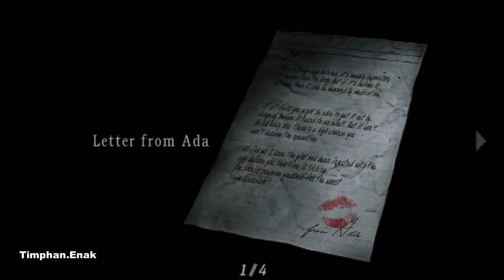Biohazard 4. Chapter 4-3 (Normal Mode)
Resident Evil 4, known in Japan as Biohazard 4, is a survival horror video game developed and published by Capcom. The sixth major installment in the Resident Evil series, the game was originally released for the GameCube in North America and Japan in January 2005, and in Europe and Australia in March 2005. The story of Resident Evil 4 follows the U.S. government special agent Leon S. Kennedy, who is sent on a mission to rescue Ashley Graham, the U.S. President's daughter whom a sinister cult has kidnapped. Traveling to a rural area of Spain, Leon fights hordes of violent villagers and reunites with the mysterious spy Ada Wong, who working with Umbrella Corp.

After reach the surface, Leon reach the elevetaor door which connects to Salazar's Castle. Unfortunately, door is sealed with somekind "round insignia". Leon have to find those insignia in underground, again.
Thanks to:
Intro: Modified from RavenProDesign